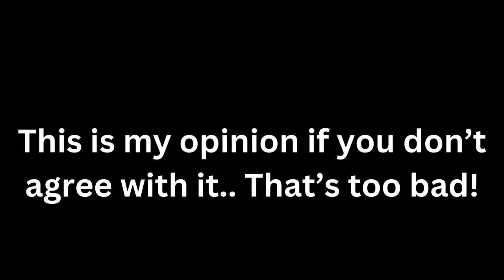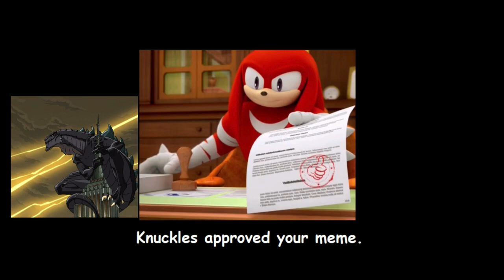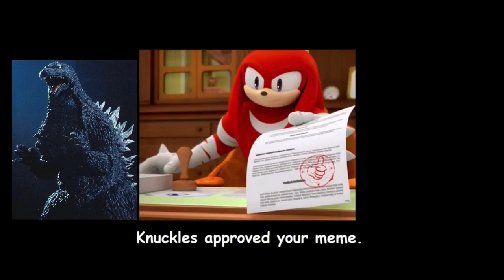Knuckles Approves Godzilla Designs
Am back Again, Been a while since I did one of these.